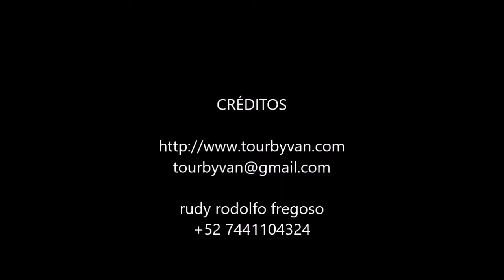10-10-2021 - SUNSET & HIGH CLIFF DIVER DINNER by Jesus